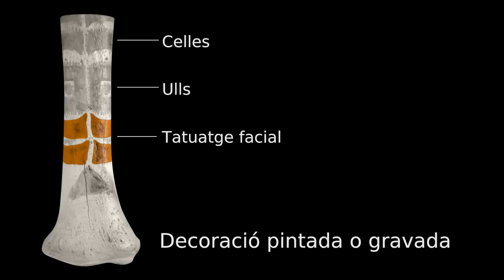La mirada de l'Ídol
Conocemos un gran número de imágenes simbólicas de las primeras comunidades agrícolas y ganaderas: pequeñas figuras, decoraciones cerámicas, grabados y pinturas rupestres que muestran una gran diversidad formal y son testimonio de sus creencias.

Los ídolos oculados son figuraciones antropomorfas en las que se destacan los ojos. La decoración oculada es propia de las comunidades campesinas de la mitad meridional peninsular durante el IV y el III milenio a.C. Esta decoración se plasma sobre diversos materiales, entre ellos sobre huesos largos, cuya máxima concentración se da en territorio valenciano.